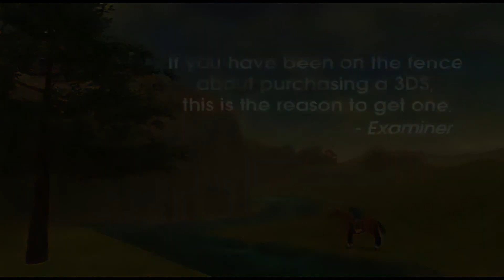Legend of Zelda: Ocarina of Time 3D Should Be Ported to the Nintendo Switch (1080P HD 60FPS)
Check out my new channel fromsoftserve where I play souls games and say kinda funny things Topaz Labs has some awesome software I personally use (I do make a small amount if you buy from them) Nintendo already remastered it for the 3DS. They should bring Ocarina of Time 3D to the Switch, featuring 1080P resolution and 60FPS. Change my mind.